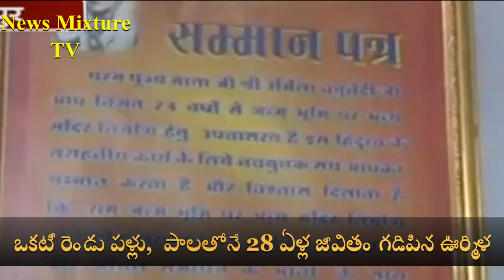28 Yrs Fasting For Ram Temple || Urmila Chaturvedi | Ayodhya || Foundation Stone